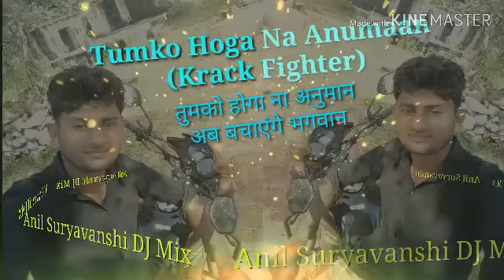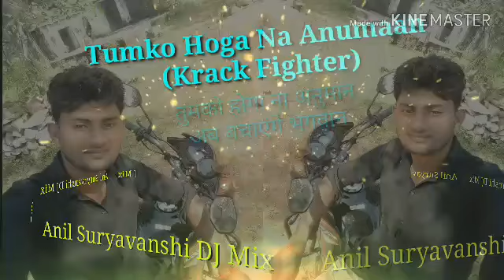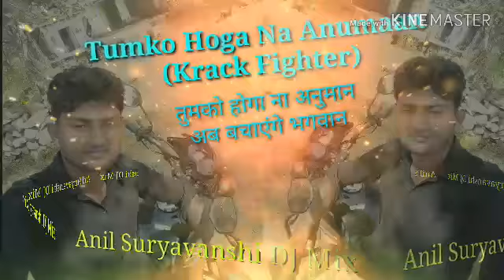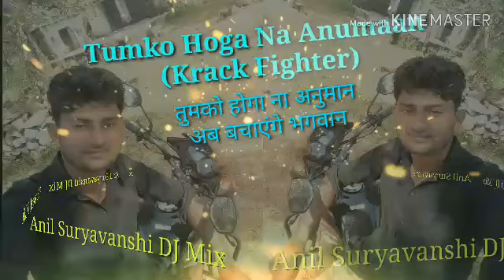Tumko_Hoga_Na_Hanuman_ki_Bachayenge_Tumhe_Bhagwan_Anil Suryavanshi+Dj+Mix 2019